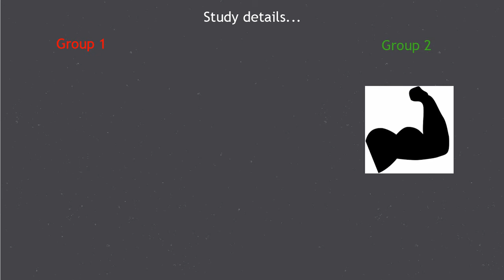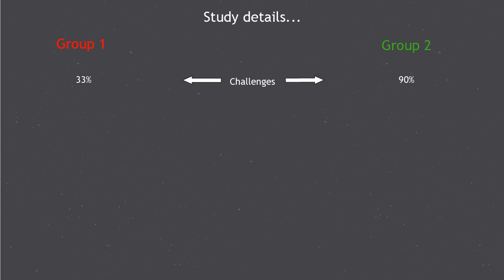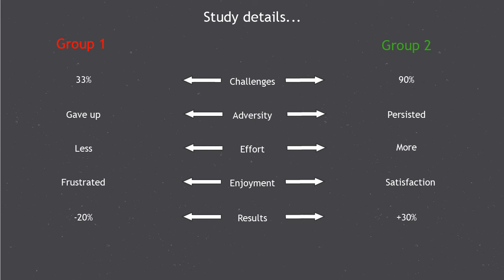A Study of Growth Mindsets and the Impact of Praise (Flow Training 2 Minute Drill)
This video shares the details of a powerful study by Stanford psychologist, Carol Dweck, demonstrating the impact that praise can have upon student mindsets.  Reminder...this is a quick intro to the study and summarizes the info in about 2 minutes.